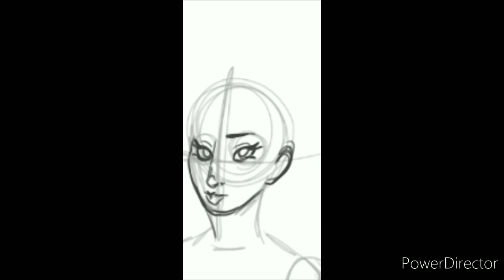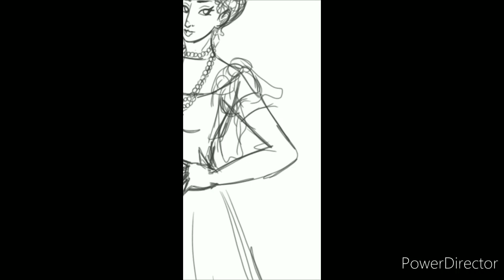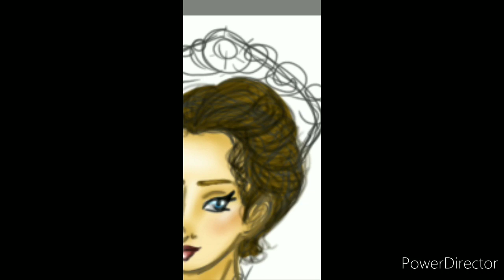Lollypop Speed Art: Marie of Romania